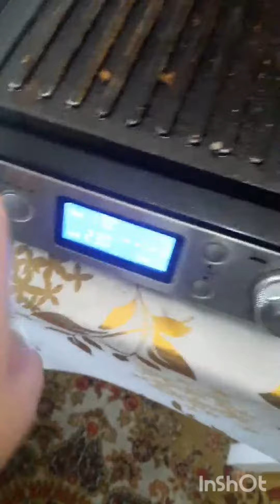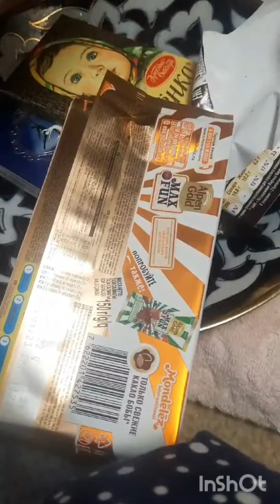Тостерда гушт пиширамиз